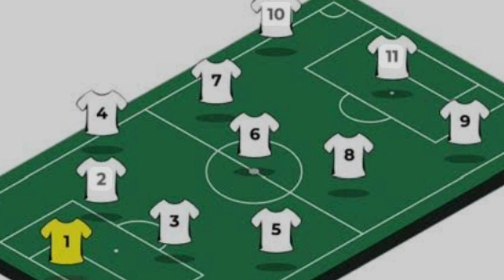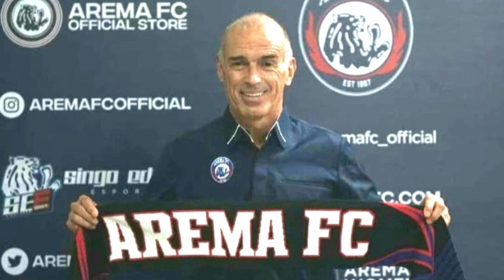Berita Arema Hari Ini || Matheus Santos !! Perburuan Pemain Asing Jelang Pekan Ke 18 Liga 1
Arema Fc sedang berburu pemain bertahan saat memasuki pekan ke 18 Liga 1 BRI 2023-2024, Legiun Asing Arema Fc yang baru itu di tengarai berasal dari negara Brazil, akan kah Arema Fc mampu mendapat tanda tangan pemain yang saat ini bermain di kasta ke 3 Liga Brazil ? jelang lawan Dewa United Arema Fc mengusung misi kemenangan...